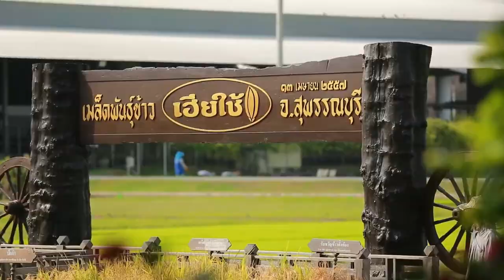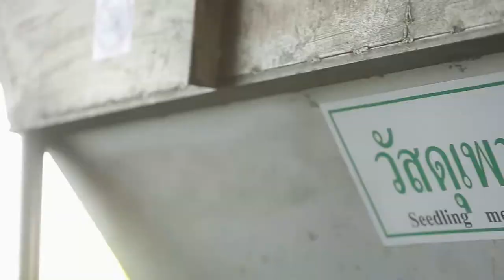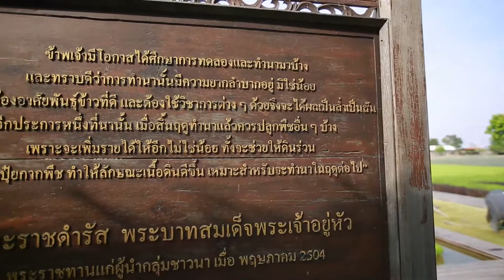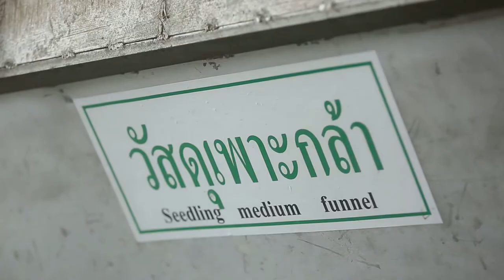200562_ช่วงคนไทย4.0_ศูนย์เรียนรู้วิถีชีวิตและจิตวิญญาณชาวนาไทย จังหวัดสุพรรณบุรี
เดินหน้าปฏิรูป
ออกอากาศ วันจันทร์ที่ 20 พฤษภาคม 2562
ทาง ททบ.5 และ NBT